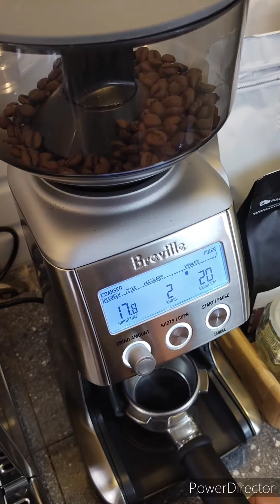Breville SGP Inner burr modified | Breville Bambino Plus| SIBS Brazil Santos Coffee | Philippines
I was hesitating to buy a Breville Smart Grinder Pro as coffee enthusiasts say that it does not grind fine engough for espresso. But after research and finally buying one, I realized that the inner burr modification will significantly make the grinding finer and making it fit for espresso As you can see I have 20 as espresso settings here 😳. For entry level, this is worth the buck.

I am not an expert or anything 😅 but I just love coffee. Not too technical about things, just trying stuff here and there, enough to have a good cup everyday. 😊

Also, that SIBS coffee bean I bought from their physical store was really good! ❤️